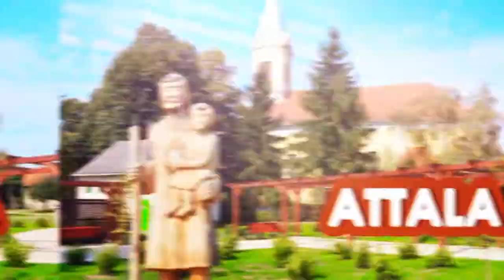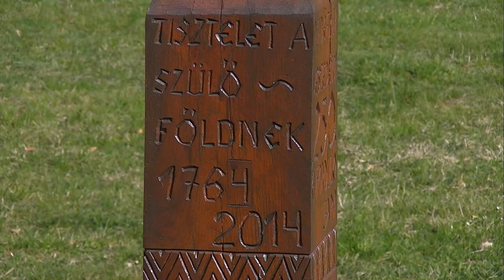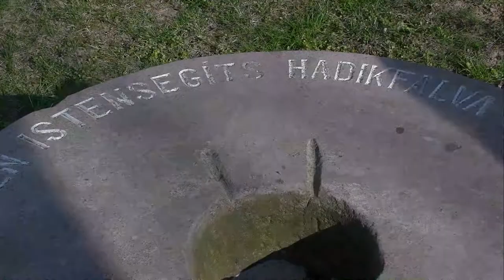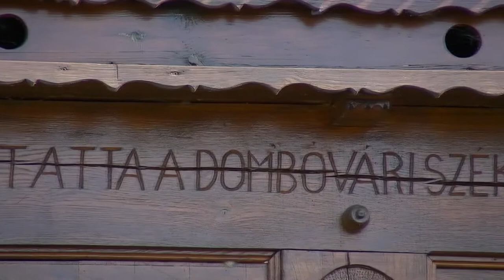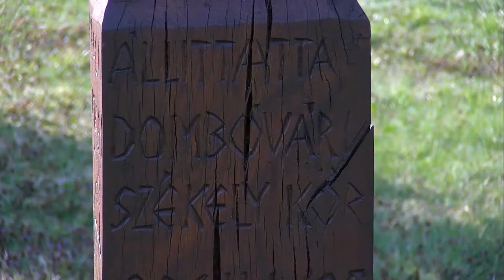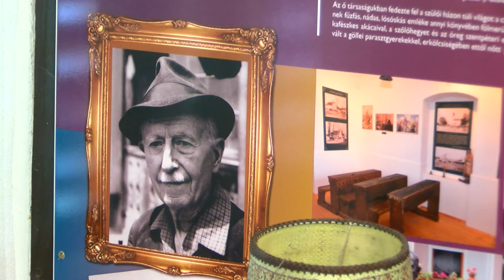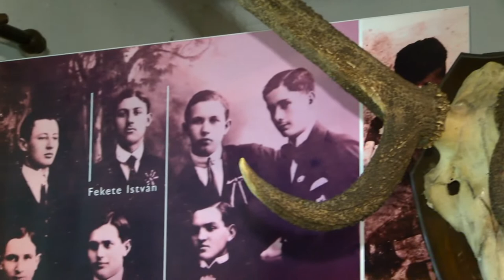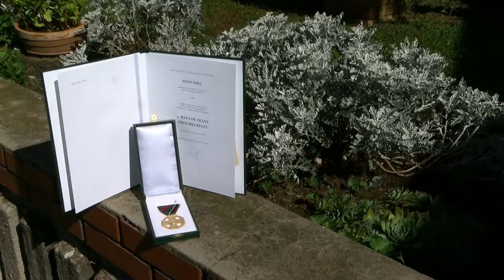Kaposmenti magazin 20200407